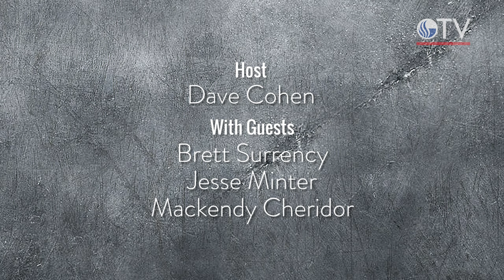Georgia State Sports Update (Season 2) - Episode 4